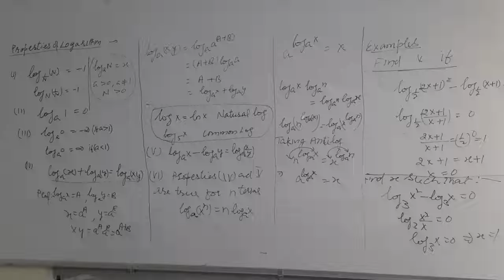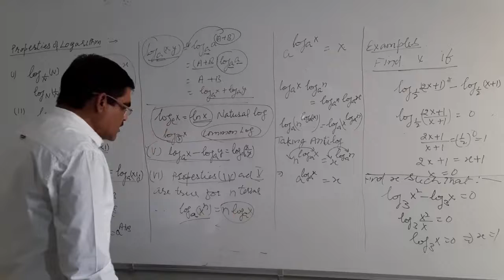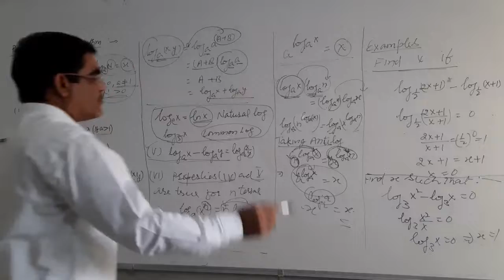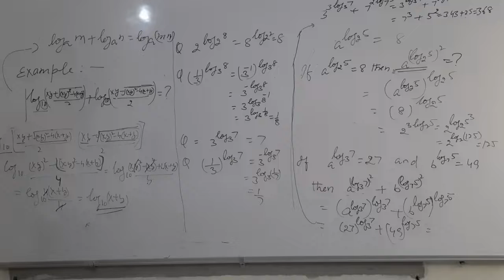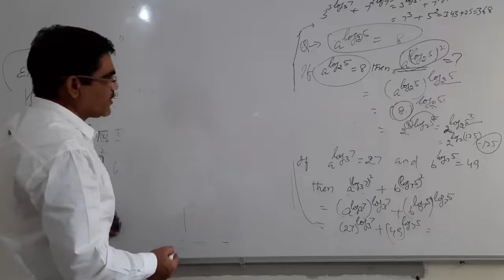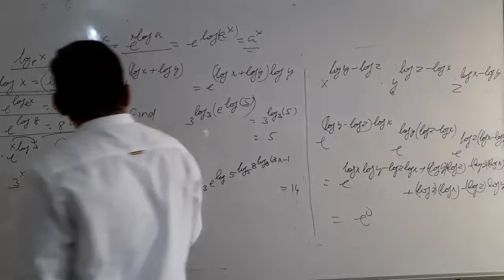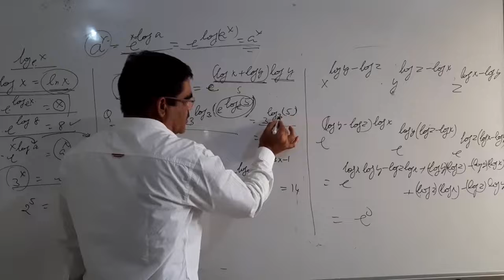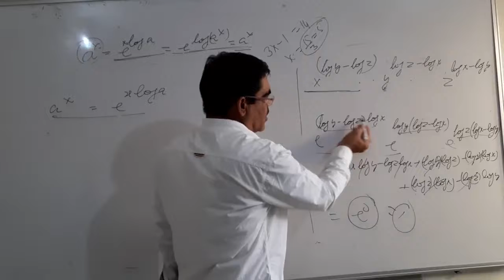Logarithm part 2 (by Punia Sir)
Class XI for JEE mains and advanced